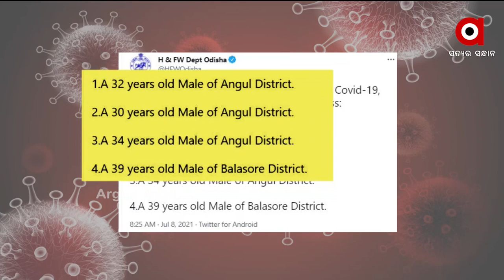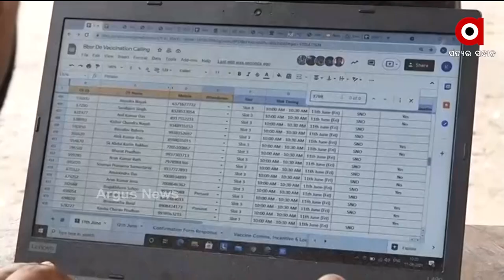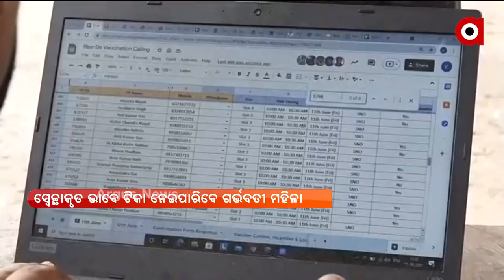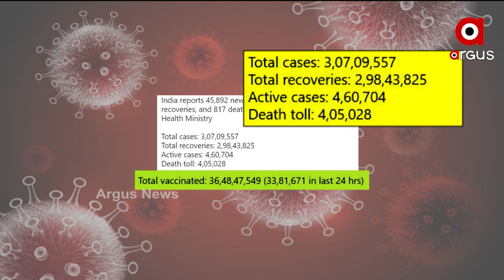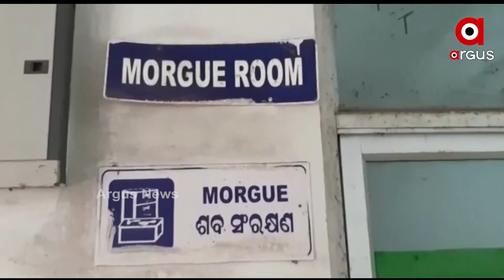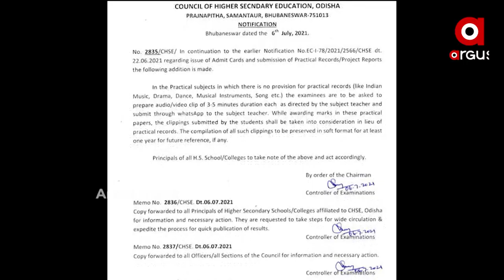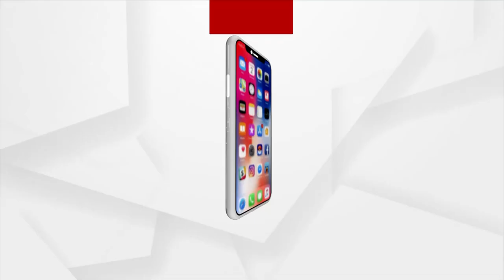Argus Update News 2 pm | 08 July 2021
+ ଆଇଆଇଟି ଓ ଆଇଆଇଏସ୍‌ସି ନିର୍ଦ୍ଦେଶକଙ୍କ ସହ କଥା ହେଲେ ପ୍ରଧାନମନ୍ତ୍ରୀ
+ ରାଜରାସ୍ତାକୁ ଓହ୍ଲାଇଲେ ଚାଷୀ, କଳାକାର, ପାର୍ଲର ଓ ଜିମ କର୍ମଚାରୀ
+ ପୋଲିସ କବଜାରେ ରସିକିଆ ବିଲଡର... ଯୁବତୀଙ୍କୁ ବିବାହ କରି ଦେଉଥିଲା ଧୋକା
+ ରାସ୍ତା ପାଇଁ ରାସ୍ତା ଅବରୋଧ
+ ଆବାସ ଘୋଟାଲାକୁ ନେଇ ବିଜେପିର ରଣହୁଙ୍କାର
+ ରାଜ୍ୟରେ କରୋନା ତୃତୀୟ ଲହର ଚିନ୍ତା